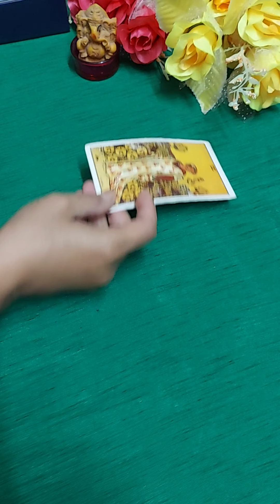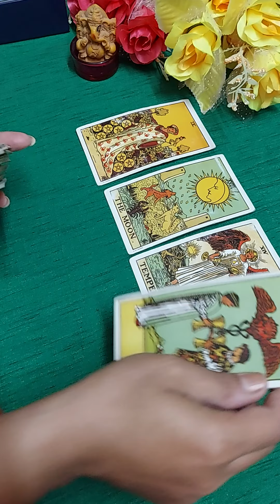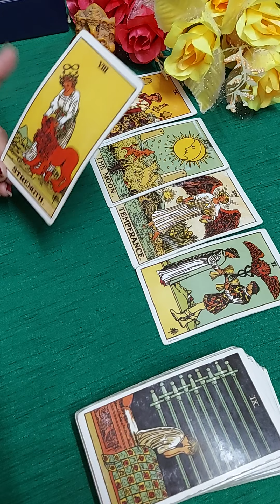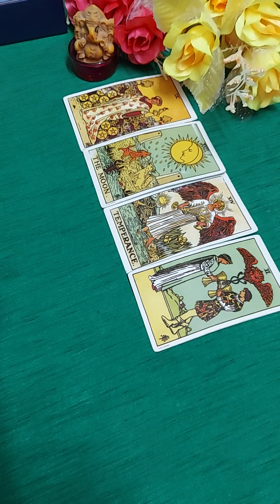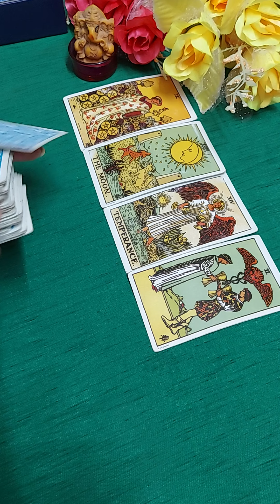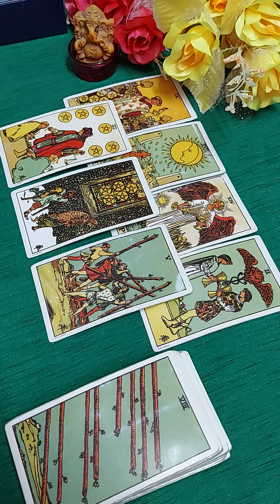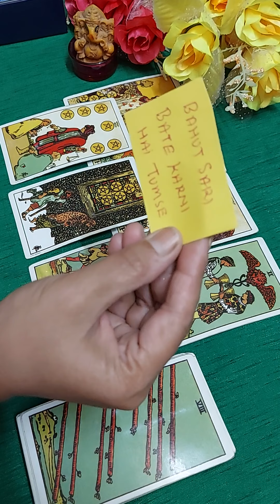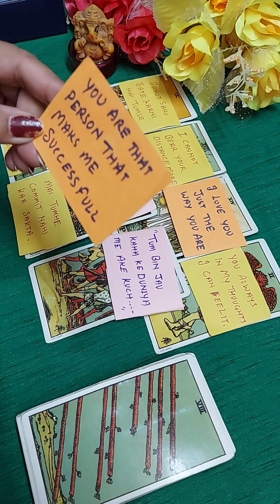❤Unki current feelings kya hai apke liye❤Timeless.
Hi everyone

This is a general reading about current feelings of your partner. It may or may not resonate with everyone